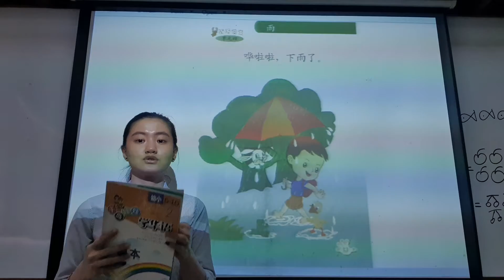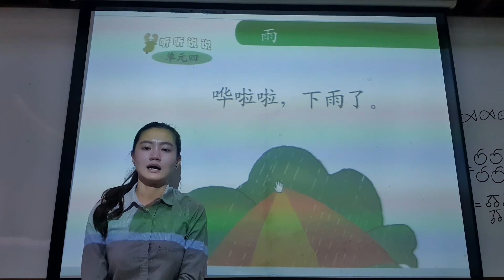PG QDWW Bab 8 hal 13 Tgl 30 Maret 2021